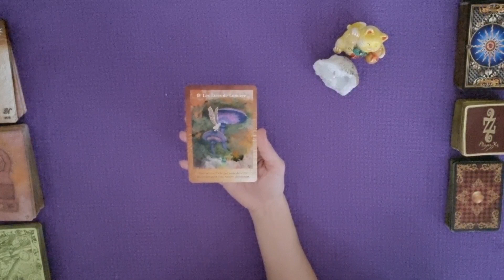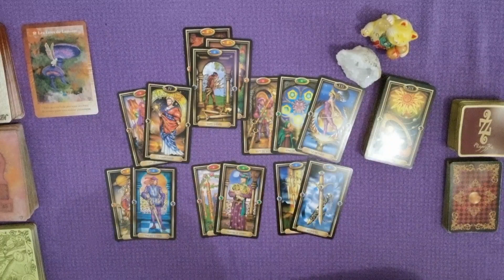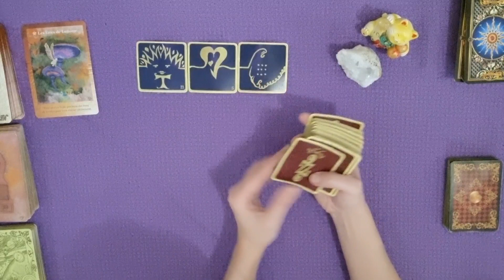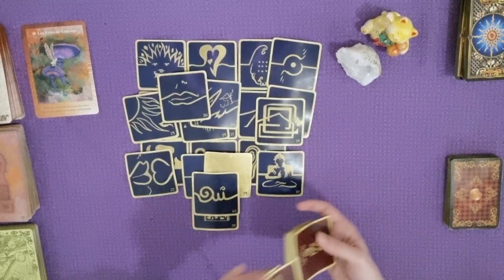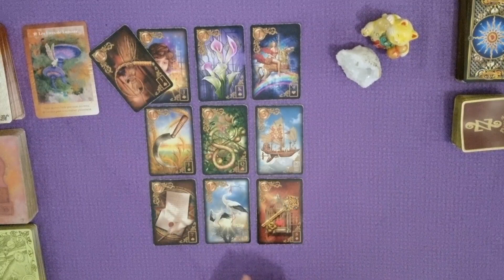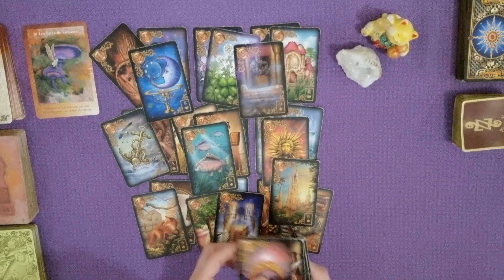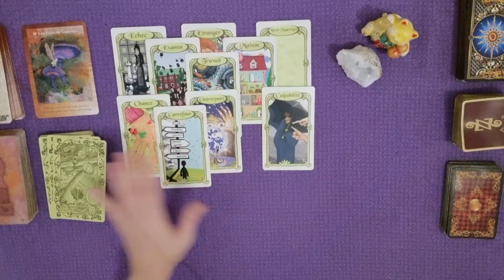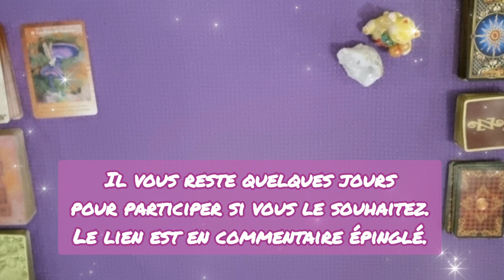GUIDANCE du 19 au 25 décembre LUMIÈRE | Réunions & Communications Enrichissantes ! | TIRAGE SEMAINE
LUMIÈRE | Réunion & Communication enrichissantes |
La chance et l’amour sont les clés de vos
succès. Évincez les médisants et rayonnez !
GUIDANCE autour de la semaine du 19decembre au 25decembre 2022 par Laween Dow

TIRAGE GÉNÉRAL :
0:00 Introduction
0:10 Message des Portes magiques de l'Univers
0:34 Message du Tarot Doré
11:42 Message des 77 d'Aliyass Ké
21:00 Conclusion avec les Portes de l'Intuition

TIRAGE SENTIMENTAL :
22:20 Guidances sentimentales avec le Gilded Reverie Lenormand
33:59 Message pour Célibataire avec l'Oracle des Miroirs
37:18 Message pour les couples avec l'Oracle des Miroirs
39:30 Message pour les Relations Ambigües avec l'Oracle des Miroirs
44:37 Conclusion et Annonce spéciale Fêtes de fin d''années

À l'occasion de la période des fêtes, la cagnotte de fin d'année est ouverte !
Vous pouvez participer et offrir vos étrennes à Laween Dow en cliquant ci-dessous :
Cagnotte ouverte jusqu'au 1er janvier 2023 uniquement